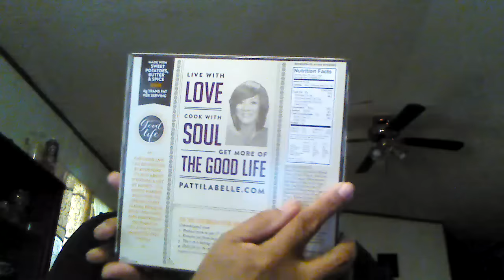Patti Pie Is it worth the hype